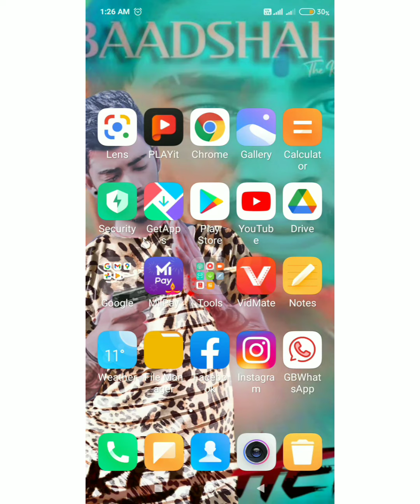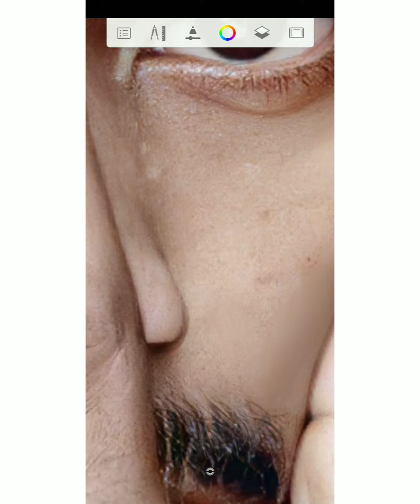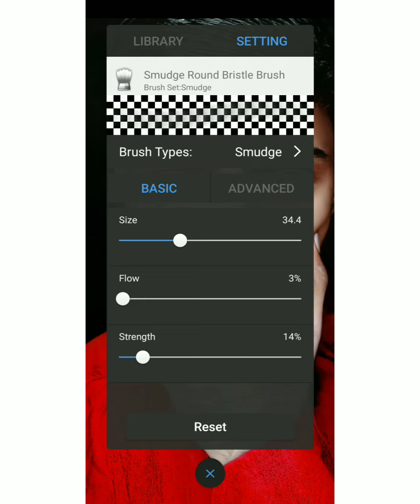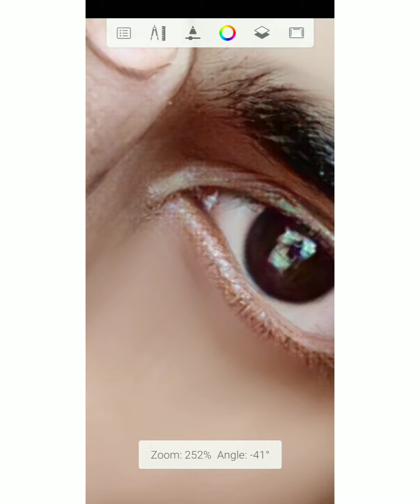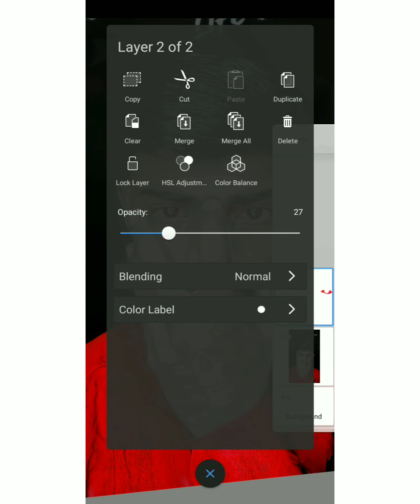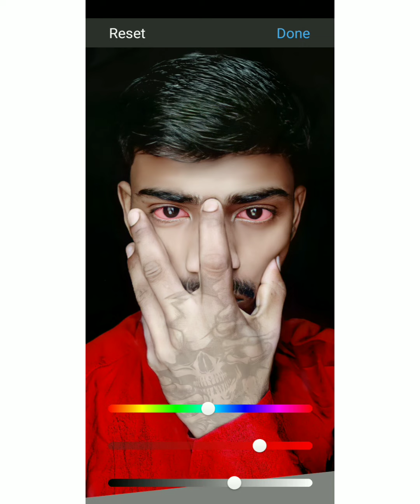Autodex Me Red Eye Kayce Kare Hai 💔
Autodex Me Red Eye Kayce Kare 💔

Teligram Link👉👑The King Bhai👑
Onli png photo Uploaded